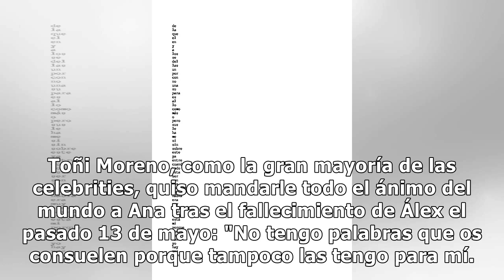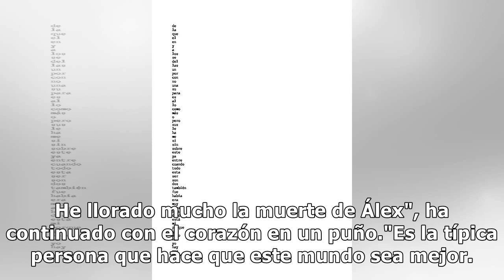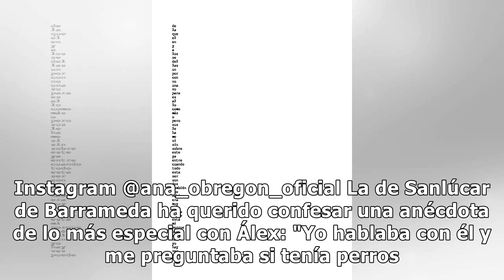Toñi Moreno rota tras la carta inédita de Álex Lequio: "Es un tema que me supera"